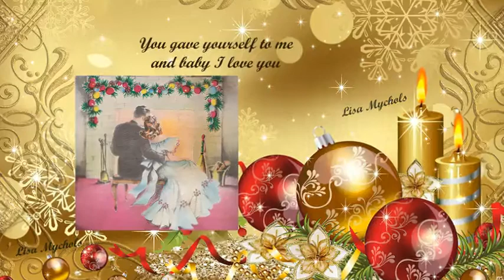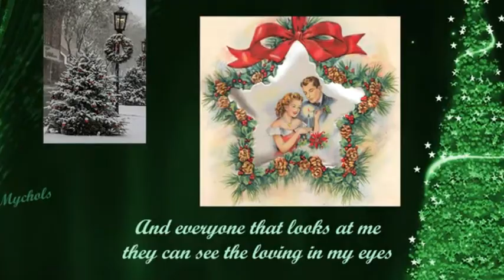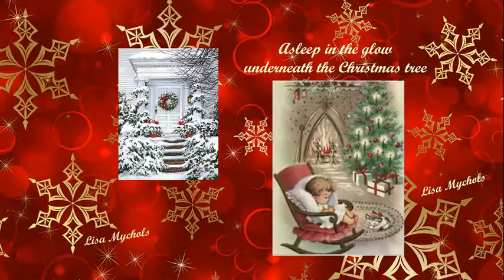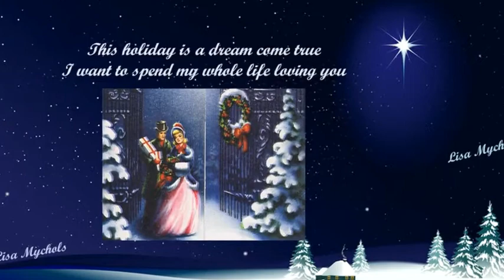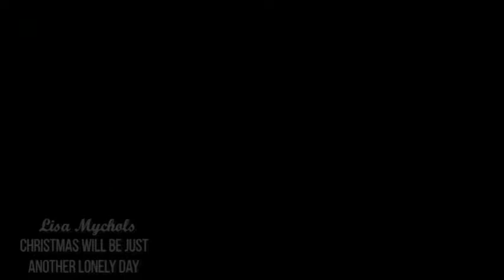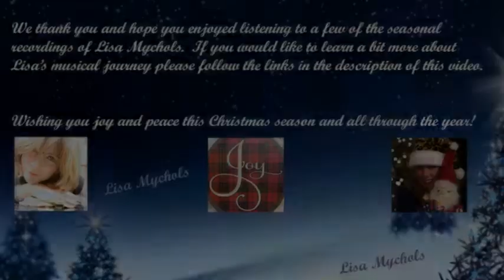K103 FM – Christmas in Love – Portland's Christmas Music Station! (IHeartRadio)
Merry Christmas K103 FM (Portland’s Christmas Music Station)!!! Here are three songs by Lisa Mychols that I would love to request and hear on your radio station this and every holiday season.

“Listen to the Bells Ring” is a beautiful Christmas love song that Lisa recorded with her good friends the Wondermints.  This band caught the ear of Brian Wilson of the Beach Boys and they have been part of his touring and recording band ever since.

If you are interested in acquiring any of the tracks for your radio station, you can access free uncompressed wave files of the tracks by accessing this Dropbox link:

If you love the tracks but don’t want to click on the Dropbox link the wave files can be acquired via Lisa’s Bandcamp links.

Lisa Mychols – “Christmas Will Be Just Another Lonely Day” (Bandcamp Link)

A bit about Lisa: She is a southern California based musician who has recorded nearly a dozen CDs with several musical groups and as a solo artist. Her debut CD, the seasonal Lost Winter’s Dream, was recorded with The Wondermints. The retro feel of Lisa’s debut CD helped The Wondermints develop their sound which led them to being part of the recording and touring band for Brian Wilson of the Beach Boys for the last 20 years. A good portion of Lisa’s Christmas songs capture that retro pop feel (like the three in this video)!

Thank you for listening. Hopefully you can easily hear how wonderful either of these tracks would sound on your radio station during the Christmas season.